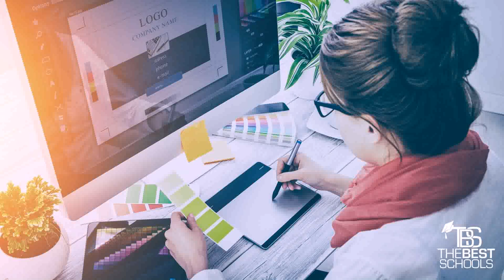Interior Design Programs In New York State - Gif Maker DaddyGif.com (see description)